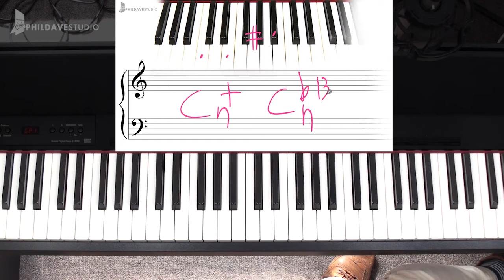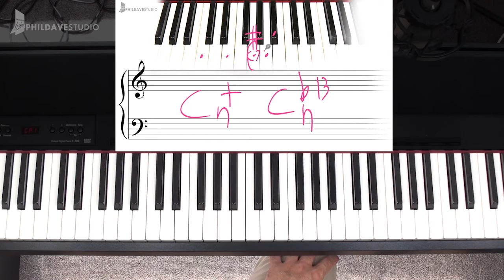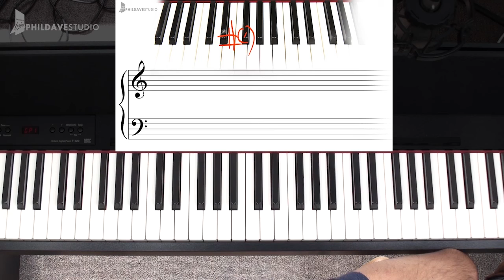[쌩초보강의]오그먼트5음과b13음은같은음인데다른가요?_맛보기강좌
훨씬 더 많은 고급 동영상은🧐